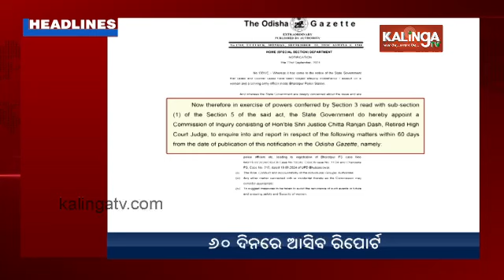9 PM Headlines || September 23, 2024